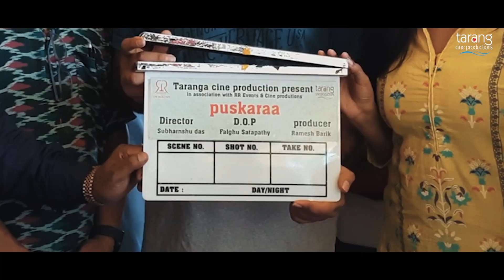ଏହି Film ଦର୍ଶକଙ୍କୁ ମନୋରଞ୍ଜନ କରିପାରିବ- ShankarTripathy | Pushkara | Releasing On 19thSept | TCP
ଏହି Film ଦର୍ଶକଙ୍କୁ ମନୋରଞ୍ଜନ କରିପାରିବ

Tarang Cine Productions  IN ASSOCIATION WITH
R.R EVENTS & PROMOTIONS Presents

Credits:
STARRING Sabyasachi, Supriya, Bikash Chuodhury, Ashrumochan Mohanty, Pintu Nanda, Tribhuban Panda
Alaka Satpathy, Rabi Mishra, Sambhu, Sankar, Anata, Nira, Bijoy, Bijayalaxmi

Director- Subhransu Das
Story & Dialogue - Shankar Tripathy
Screenplay-Debidutta Mohanty,Chitra Pattanaik, Janmejay Singh
Lyrics - Debidutta Mohanty
Choreographer : Biddu
DOP - Falgu Satapathy
Editor- Sukumar Mani , Ranjan Khatei
Post Production : Srujan Films
Sound Engineer : Ajesh Mishra
Theme Composed & Arranged by - Diptiman Sarangi
Distribution - Rajshri Films
Executive Producer - Ramesh Barik
CO Producer - Tribhuban Panda
Chief Executive Producer-Debidutta Mohanty
Creative Head- Ranjan Satpathy
Streaming Partner- Tarang Plus
Radio Partner- 92.7 Big FM